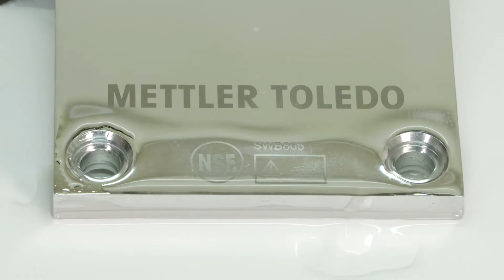Module de pesage SWB805 Hygienic MultiMount™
Le module de pesage SWB805 Hygienic MultiMount™ vous permet d'accroître votre capacité de pesage en transformant une cuve, un convoyeur ou une autre structure en balance. Celui-ci est conforme aux exigences de conception hygiénique, notamment celles de l'EHEDG et de la NSF, réduisant ainsi le risque de contamination au minimum et facilitant le nettoyage.  Toutes les caractéristiques de sécurité sont standard, notamment les certifications FM et ATEX. La conception mécanique sur rotule et les cellules de pesage conformes aux normes métrologiques garantissent ensemble une précision de pesage extrême. Le module SWB805 Hygienic MultiMount™ est doté de la fonctionnalité SafeLock™ qui assure une installation et une utilisation simples et sécurisées dès le départ.